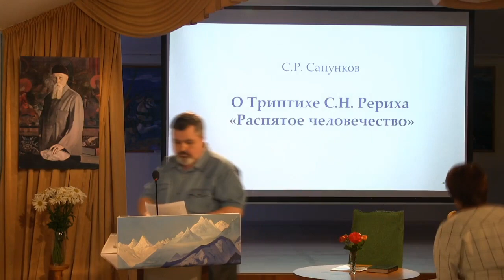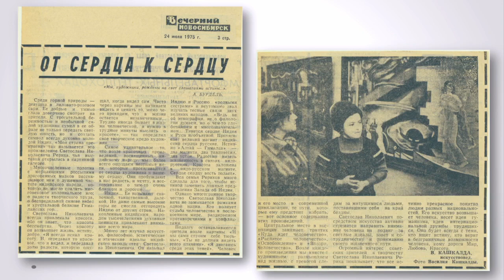2020-07-26 О Триптихе С.Н. Рериха «Распятое человечество». С.Р. Сапунков.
О Триптихе С.Н. Рериха «Распятое человечество». С.Р. Сапунков.

Полная трансляция см.:
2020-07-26. Круглый стол Сибирского Рериховского Общества

\\\Ссылки по теме:
Сердечно благодарим всех наших помощников!

ВКонтакте "Сибирское Рериховское Общество. Трансляции"